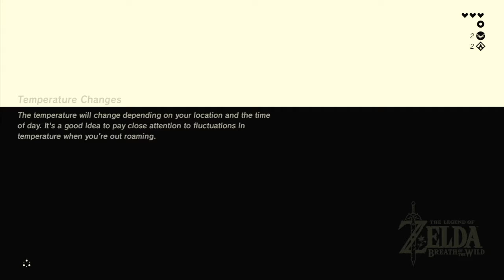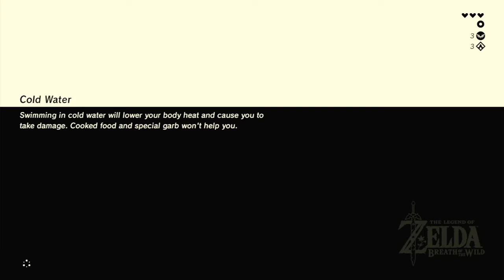Breath of the Wild Ep 2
here's ep two! i was a bit busy last week, so its a bit late. I hope you enjoy!